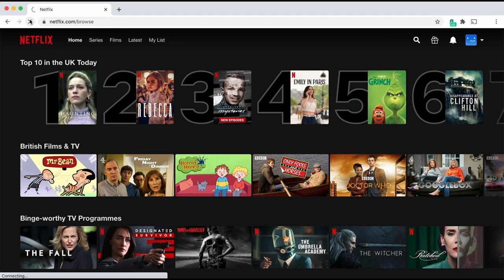LA PICCOLA MARTIRE / L’INNOCENZA RUBATA DI MARIA TERESA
Scarica Surfshark VPN su inserisci il codice OCCHIO per avere l’83% di sconto e TRE MESI GRATIS